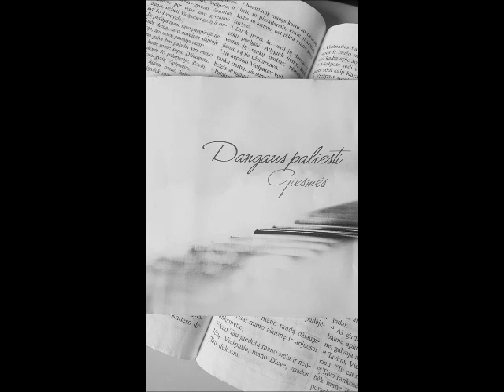Tik su Tavim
muz. ir ž. Editos Tamoševičienės
'Dangaus paliesti' 2009